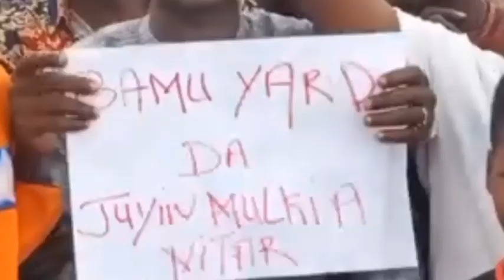Innalillahi Niger 😭🇳🇪+🇸🇮+🇳🇬 Rasha Zata Yaki Duk Wanda Zai Yaki Niger 🇳🇪 Akan Sojoji Sunyi Juyin Mulk